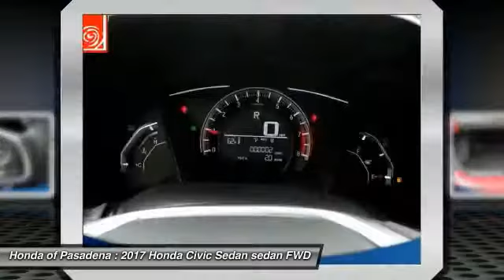2017 Honda Civic Sedan Pasadena Los Angeles Glendale Alhambra Cerritos Orange County 171390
2017 Honda Civic Sedan LX CVT

HONDA OF PASADENA IS A NEW AND USED HONDA DEALERSHIP PROUDLY SERVICING LOS ANGELES, PASADENA, GLENDALE, ALHAMBRA, CERRITOS, & ALL NEARBY CITIES. THIS RED 2017 Honda CIVIC SEDAN IS EQUIPPED WITH A Engine: 2.0L I-4 DOHC 16-Valve i-VTEC, TRANSMISSION, AND RECEIVES AN ESTIMATED 31 City/40 Hwy MPG. CONTACT HONDA OF PASADENA TO SCHEDULE A TEST DRIVE AND TAKE THIS 2017 Honda CIVIC SEDAN HOME TODAY, OR VISIT OUR SHOWROOM CONVENIENTLY LOCATED AT 1965 E. FOOTHILL BLVD, PASADENA, CA 91107. STOCK #: 171390 | 2017 Honda Civic Sedan LX CVT 2017 Honda CIVIC SEDAN LX CVT Stock #: 171390 | VIN: 2HGFC2F56HH532300 | 2017 Honda Civic Sedan LX CVT Honda of Pasadena AT HONDA OF PASADENA, OUR GOAL IS TO SELL THE BEST VEHICLES AT THE LOWEST PRICES AND TREAT OUR CUSTOMERS WITH RESPECT. AS A CALIFORNIA HONDA DEALER, WE BELIEVE WHEN YOU CHOOSE HONDA OF PASADENA YOU ARE MAKING THE RIGHT CHOICE.